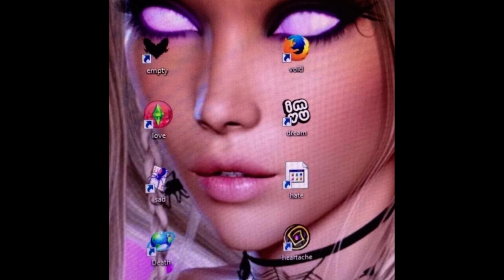bktherula type beat - "never stops"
FREE FOR NON PROFIT USE ONLY. For non profit ,credit must be included in the song title (prod. killua katana) .For profit use, a lease must be bought OR the revenue of the song must be split 50/50. Once a lease is bought, the song is allowed on all streaming platforms (spotify, apple music etc)

bpm: 131

[FREE] Bktherula Type Beat - "Never Stops"

young nudy, young nudy type beat, young nudy type beat 2023